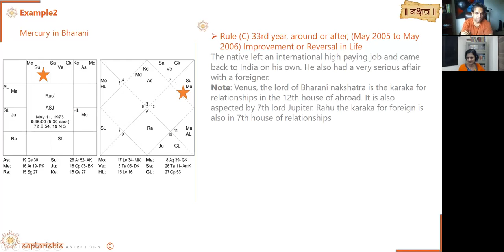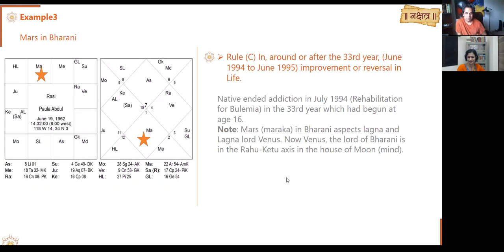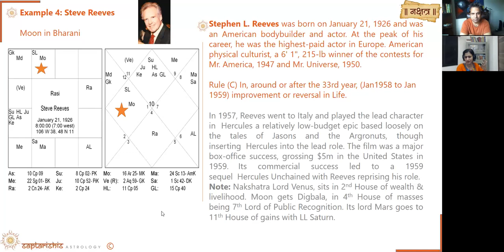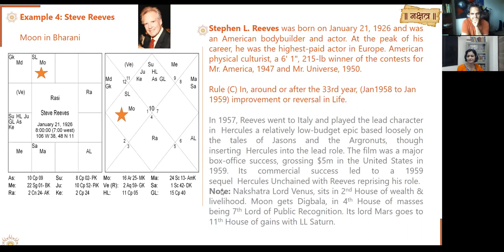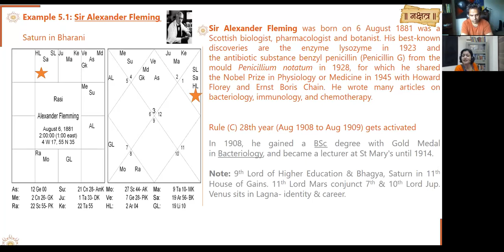Nadi Nakshatra - Bharani Mini Lecture - Timing of Events